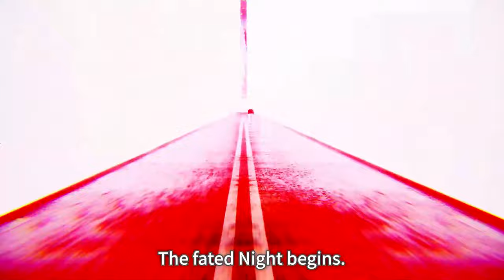[UNI2] Kuon Gameplay Reveal Trailer - UNDER NIGHT IN-BIRTH II Sys:Celes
The eternal Re-Birth: Kuon the Aeon joins the battle under the dark veil!

『UNDER NIGHT IN-BIRTH II Sys:Celes』is coming to PS4, PS5, Nintendo Switch and Steam!
Releasing in January 25, 2024！

After 10 years of operation, the 7th title in the series is the first to affix a number!
With completely redesigned visuals, a new tale of Night is depicted.
Even more playable characters to be added!

The first in the series to include rollback netcode, prepare for blistering online matches.
New moves and new battle systems have been added to further evolve the battle.
Experience high-octane battles with ultra high definition pixel graphics.

The tale of the Hollow Night is about to reach its climax...!